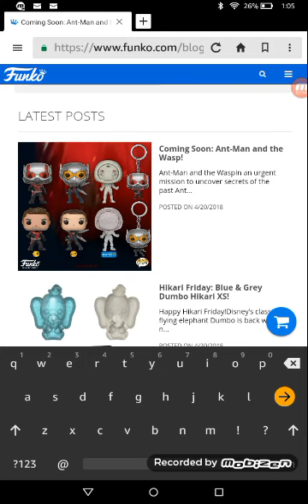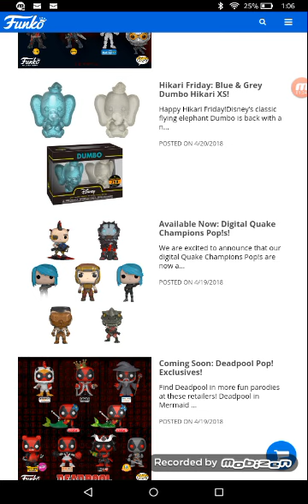New funko merch #9